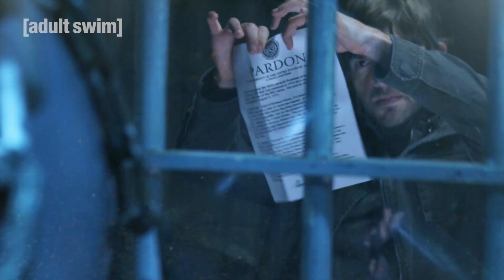NTSF:SD:SUV:: | Angriff des Killer Delfins | Adult Swim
Ein Delfin-Serienmörder treibt sein Unwesen. Das NTSF hat keinerlei Hinweise, bis Trent den tödlichsten aller Delfin-Killer in Gefangenschaft besucht.

Täglich ab 23:00 Uhr auf TNT Comedy!